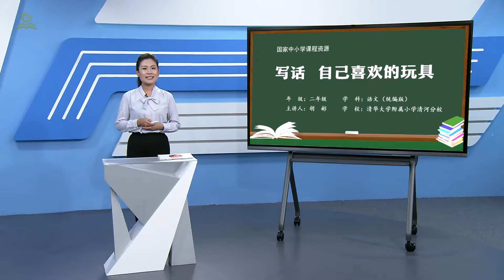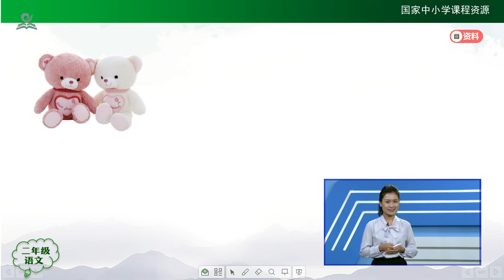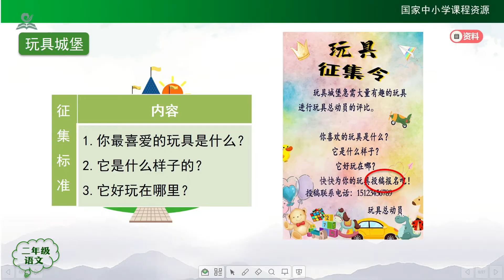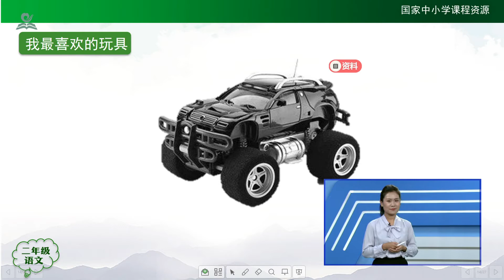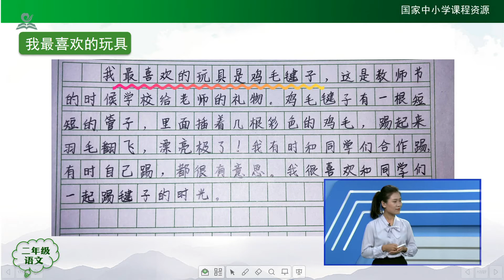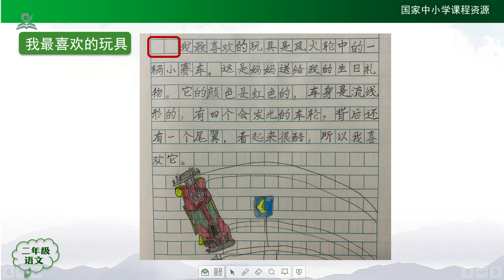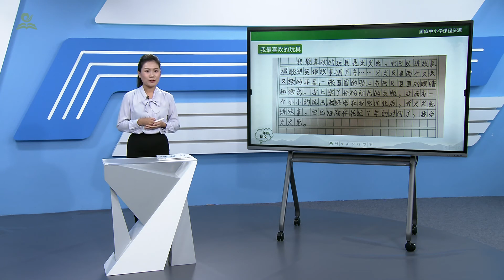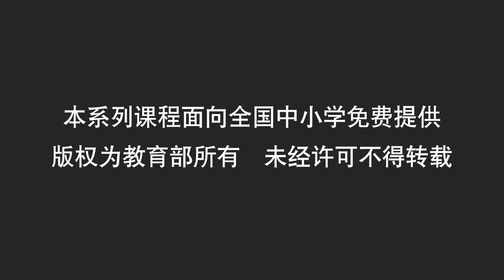写话 自己喜欢的玩具 {二年级上册【语文（统编版）人教版】 赣教云 }